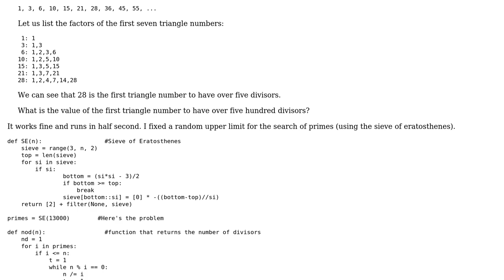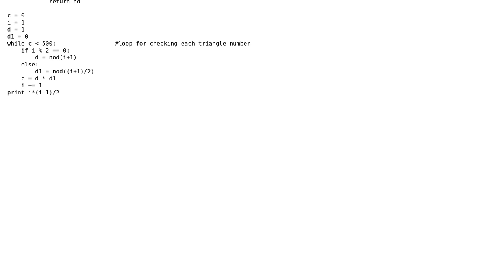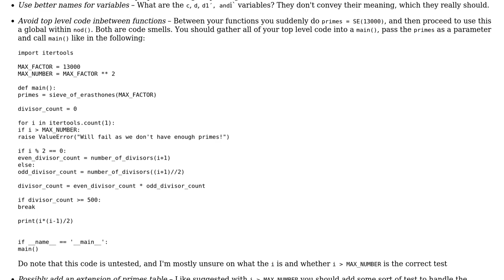Code Review: Triangle-numbers with lots of divisors (Project-Euler Problem 12)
With thanks & praise to God, and with thanks to the many people who have made this project possible! | Content (except music & images) licensed under CC BY-SA | Music | Images & others | With thanks to user Pigna user holroy user Deduplicator and the Stack Exchange Network Trademarks are property of their respective owners. You are responsible for your own actions.